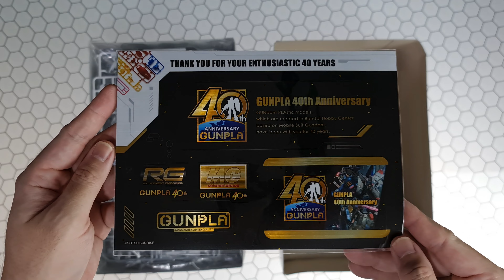Gundam Base Limited HG Unicorn [Destroy Mode] Painting Model Unboxing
In this video we're going take a look another Gundam Base Limited kit Hg Unicorn Gundam Destry Mode Painting Model.

This channel is dedicated for modelkit builder especially GUNPLA / Gundam model kit.
Where we as builder showcasing our custom build gundam also the how to steps to build the kit itself.

GUNPLA is freedom.